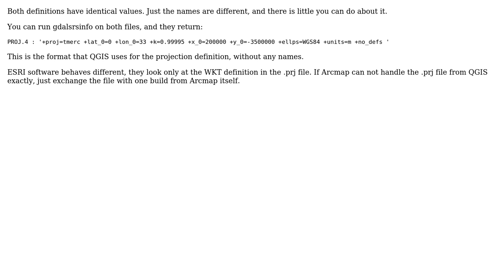GIS: Defining Datum in QGIS?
With thanks & praise to God, and with thanks to the many people who have made this project possible! | Content (except music & images) licensed under CC BY-SA | Music | Images & others | With thanks to user Marios Simou user AndreJ and the Stack Exchange Network Trademarks are property of their respective owners. You are responsible for your own actions.